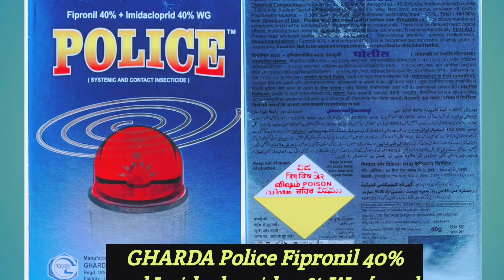मिर्च की फसल मे पत्ता मरोडिया रोग से मिलेगा सिर्फ 5 दिन मे छुटकारा|Agricultural knowledge📚|2021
मिर्च की फसल मे पत्ता मरोडिया रोग से 5 दिन मे छुटकारा| अब पता मोड़ने की रोक से हमेशा के लिए छुटकारा|Agricultural knowledge📚|2021
किसान भाइयों इस वीडियो में मैंने मिर्च की फसल में लगने वाले पत्ता मुड़ने की बीमारी के बारे में बताया है कि आप इसकी पहचान किस प्रकार से करें और आप की फसल में virus thrips mite में से कौन से वायरस लगे हैं जिससे कि आप इसकी पहचान कर सकें और पहचान करने के बाद कौन सी दवा का उपयोग करें जिससे हमेशा के लिए इससे छुटकारा मिल सके तो इस वीडियो को पूरा अंत तक जरूर देखें और वीडियो को लाइक करें कमेंट करें और अपने और भी किसान भाइयों के साथ इस वीडियो को जरुर शेयर करें

मिर्च की फसल में लगने वाले पत्ता मोड़ने की बीमारी
मिर्च की फसल में पत्ता मरोड़ीया रोग
पत्ता सिकुड़ने पर कौन सी दवा का उपयोग करें
मिर्च की फसल में लगने वाले रोग और उसकी उपाय
# मिर्च की फसल की हर बीमारी का इलाज

कुछ important links जिससे आप लोग वीडियो मे बताये गए products को Online खरीद सकते है।

Rogor Insecticides

Imidacloprid 17.8% SL

Or Maharaja

Gharda Police

Crystal Proclaim

Bayer Movento Energy

Video ko pura dekhne k liye thank you so much.